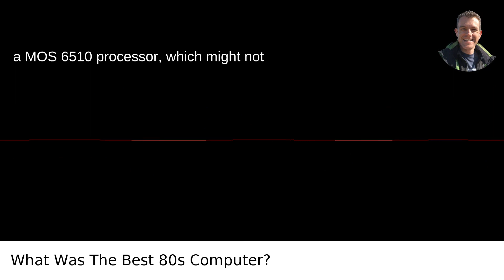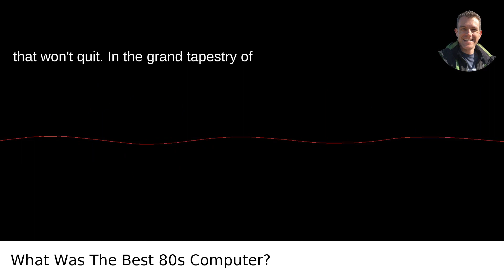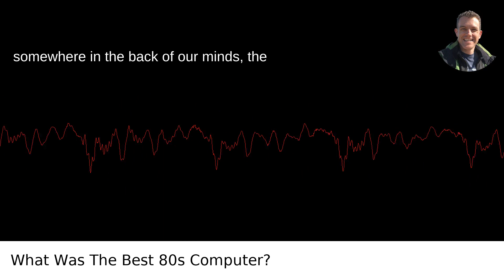What Was The Best 80s Computer?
I answered this question on Quora My video answer to the question: What Was The Best 80s Computer?